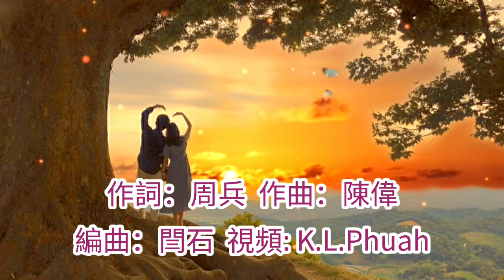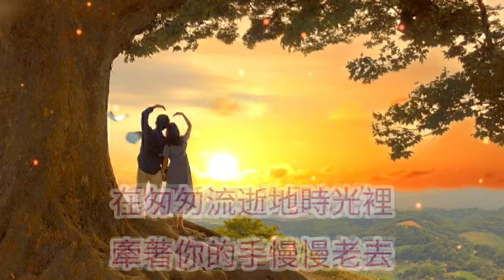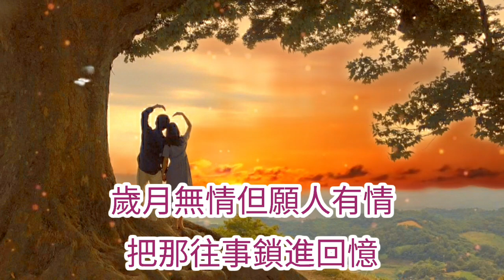🎼💖 [ 除了愛你還是愛你 ] 💖🎼 演唱 : 陳瑞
除了爱你还是爱你 - 陈瑞

词：周兵
曲：陈伟
编曲：闫石
混音：小多
制作人：陈伟
出品人：朱伟

我把春天的花给你
愿你的世界花香四溢
温柔的风把思念吹起
两颗心紧紧地相依

我把秋天的云给你
愿你的天空纯净美丽
在匆匆流逝地时光里
牵着你的手慢慢老去

除了爱你还是爱你
除了想你还是想你
看着月亮落下又升起
陪你走过每个四季

岁月无情但愿人有情
把那往事锁进回忆